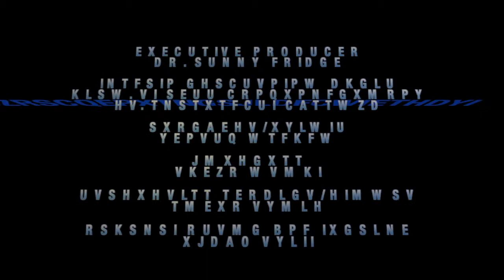Tiger Talk with Ingrid Cruz Hosted By Lynda LeDean.mov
Tiger Talk with Ingrid Cruz Hosted By Lynda LeDean
Produced By: Tamron Tobias
Directed By: Shawn Stiff